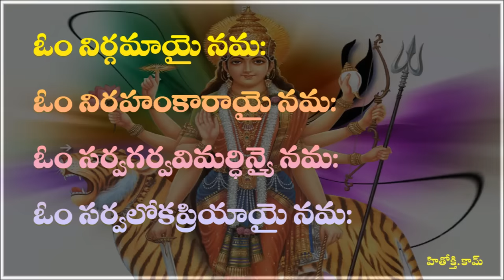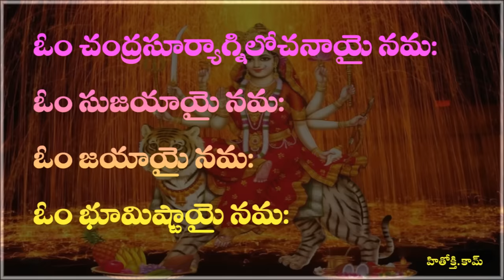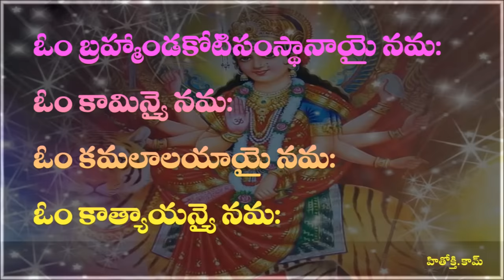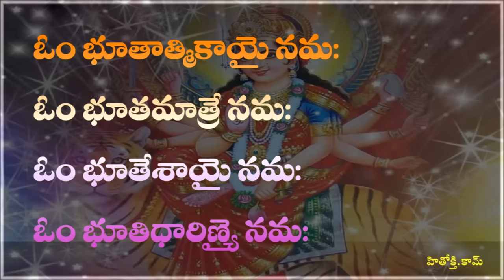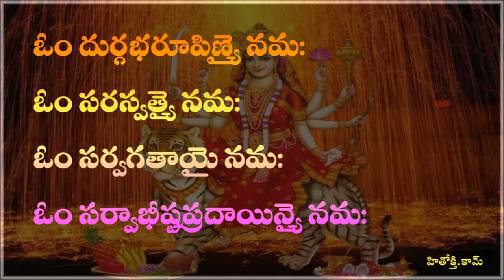Durga Astothara Satha Namavali telugu - Sri Durga Ashtotharam - Sri Durga Astotharam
Sri Durga Astothara Satha Namavali - Sri Durga Ashtothara Sathanamavali - Sri Durga Ashtotharam - Sri Durga Astotharam